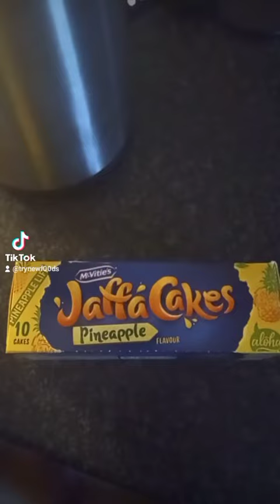Mcvities - Jaffa Cakes - Pineapple - Tiktok - trynewfoods + review